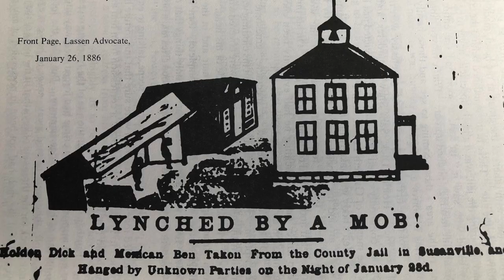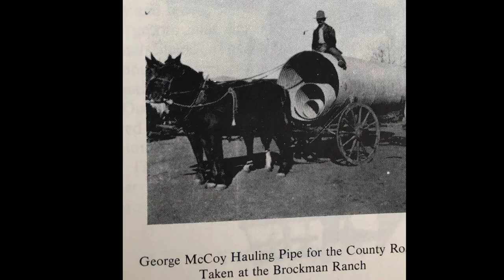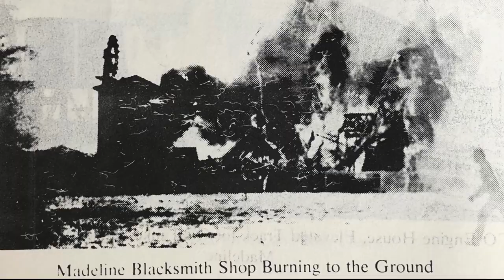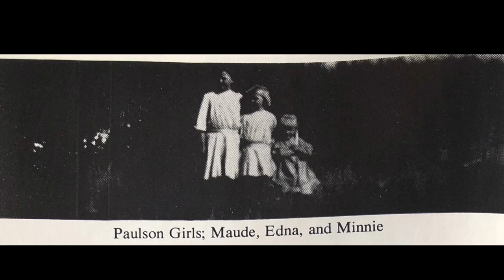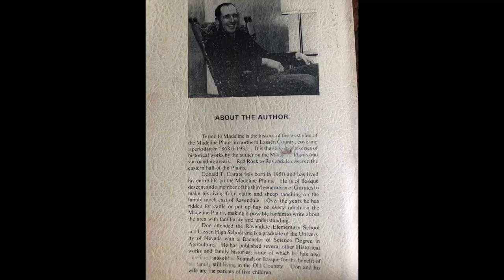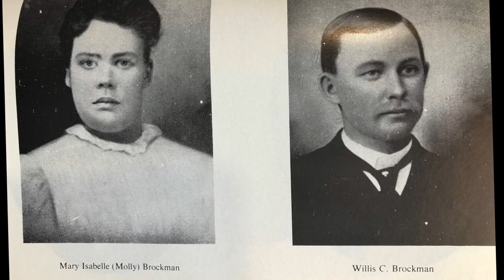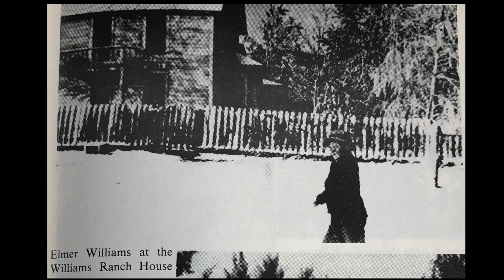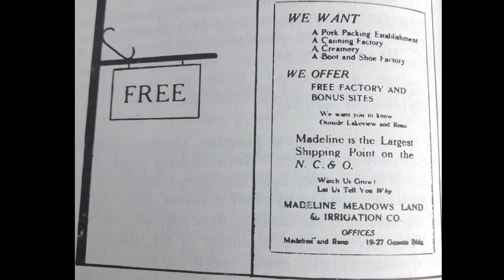Termo to Madeline [] ............34..........Pages 323-341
Termo to Madeline by Donald T. Garate audio edition. If you like history in particular history of California, Lassen county, Termo, Madeline, Ravendale, Likely, then tune in.